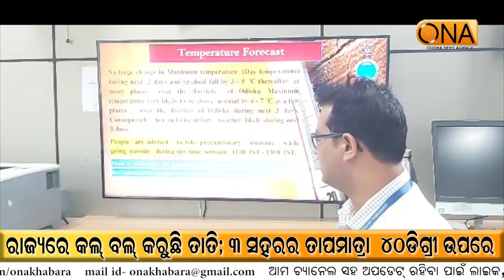Three Cities Temperature Crossed 40 degrees in Odisha || ONA KHABAR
Three Cities Temperature Crossed 40 degrees in Odisha
About Channel:
ଚ୍ୟାନେଲ୍ ବିଷୟରେ.